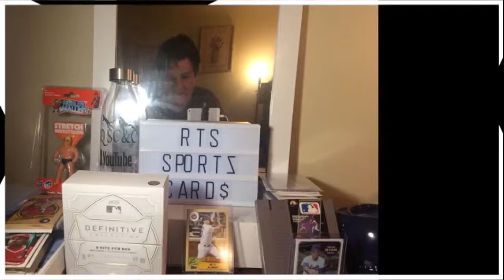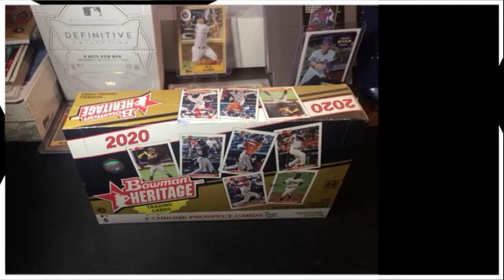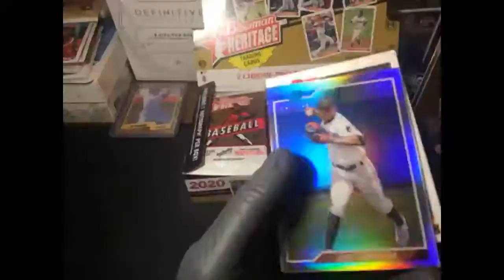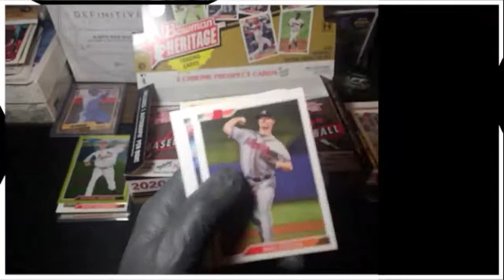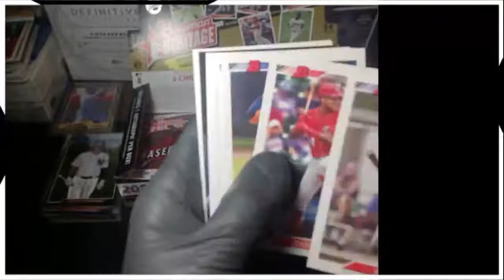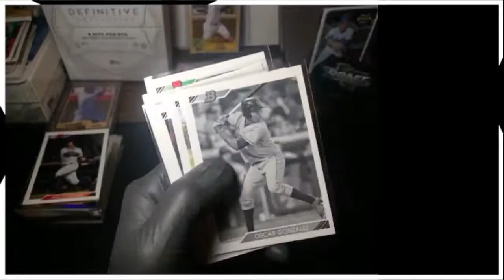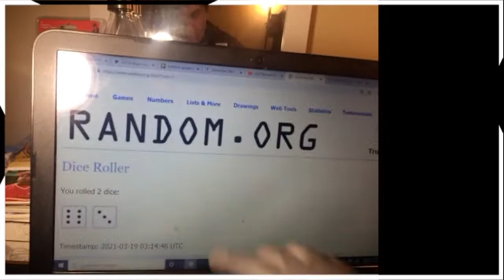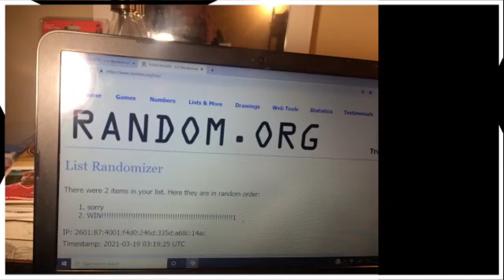2020 Bowman Heritage Hobby Box Break !🔥